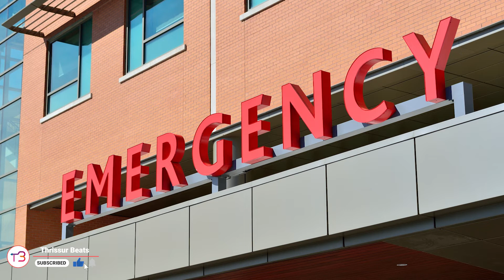എന്താണ് മങ്കിപോക്സ് (കുരങ്ങ് വസൂരി) ? | Explained: What is monkeypox?